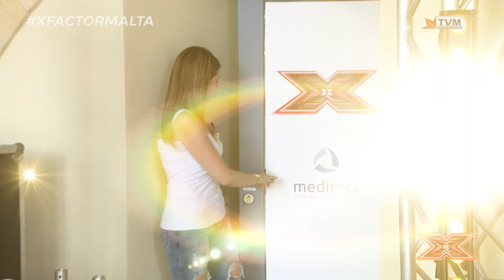Medley of No's | X Factor Malta Season 02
The X Factor, a Syco Entertainment owned format is globally co-produced/licensed by FremantleMedia Limited and locally produced by Mint Media Limited and Public Broadcasting
Services.